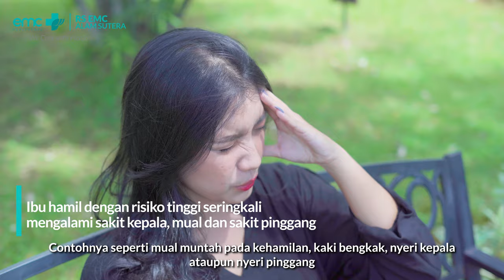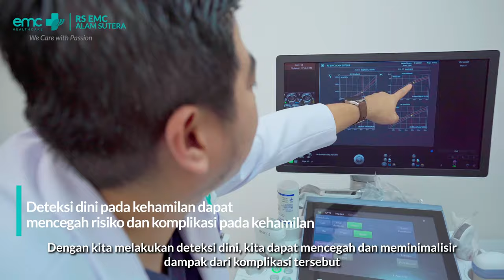Penanganan Komplikasi Ibu Hamil - EMC Alam Sutera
Angka kelahiran di Indonesia adalah sekitar 5 juta per tahun, 30% diantaranya adalah kehamilan dengan resiko tinggi.

dr. Sandhy Prayudhana,Sp.OG, Subsp.KFM (Spesialis Kebidanan Kandungan, Subspesialis Fetomaternal RS EMC Alam Sutera).

Contact Center EMC Healthcare : 150 789 (Call) & 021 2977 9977 (WA).

Mobile Apps : EMCare (App Store & Play Store)